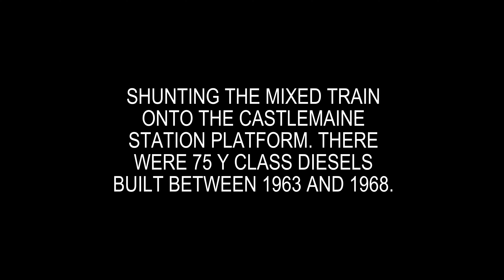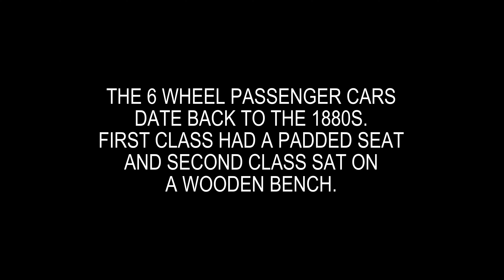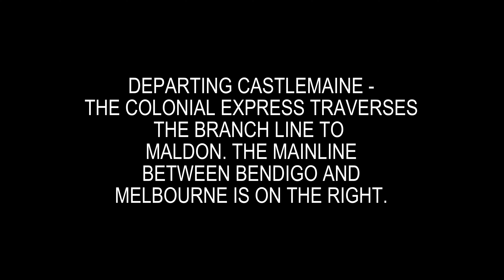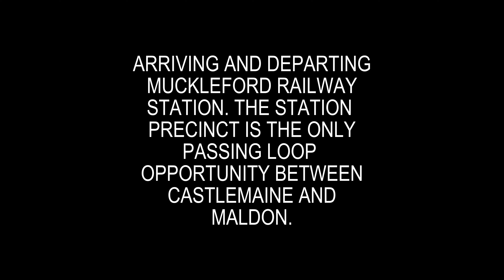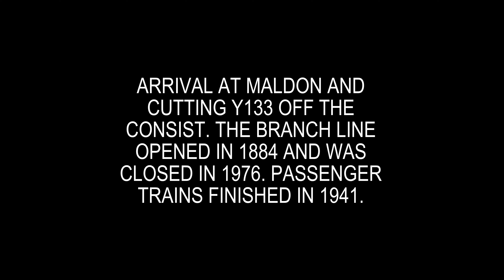140 YEAR OLD Passenger cars on The Colonial Express Mixed Train - Australian Trains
This week Schony747 is line side at The Victorian Goldfields Railway (VGR) filming the heritage railway's Colonial Express Train which only runs twice a year. The consist is a mixed train with the highlight being the 140 year old 6 wheel passenger cars. The freight part is a mix of former goods wagons that used to run with The Victorian Railways. Diesel Locomotive Y133 in full VR Blue and Gold Livery is hauling the train. The line itself opened in 1884 and closed in 1976. The VGR now operates the full length of the former branch line as a tourist railway.

Filmed 4th May 2024 Victorian Goldfields Railway
Filmed in 4K Canon XA60, Samsung Galaxy S24 Handheld